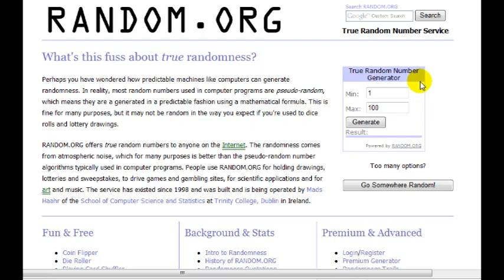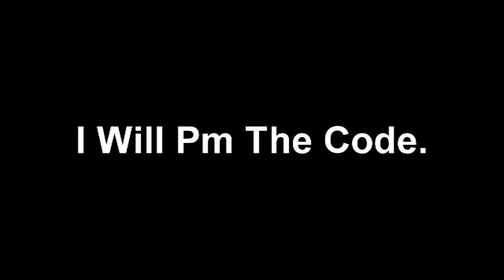Club Penguin Membership Code Contest Winner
Thank You All For Entering!